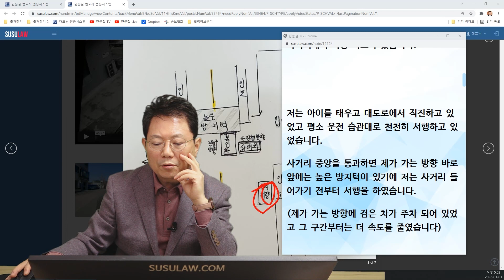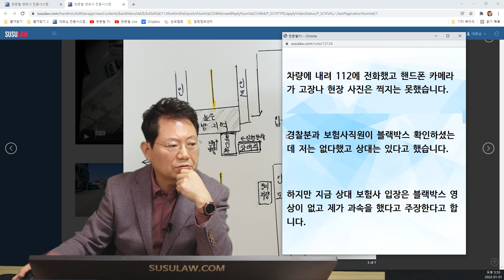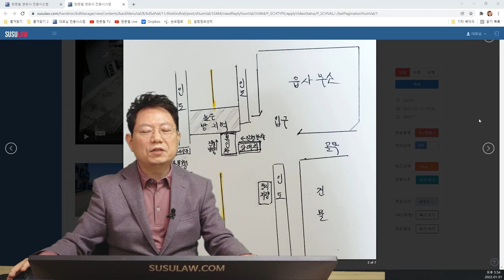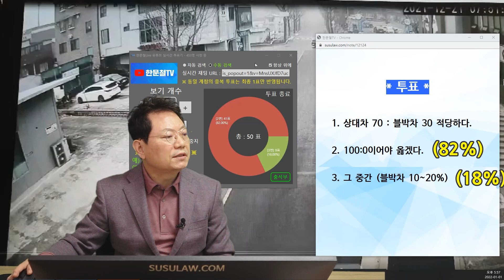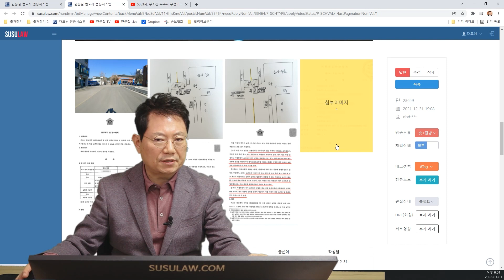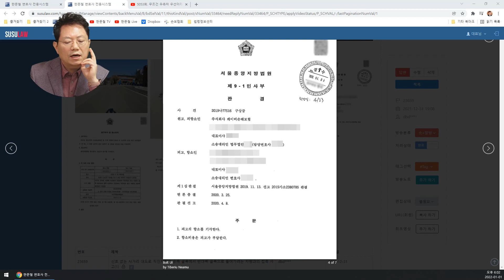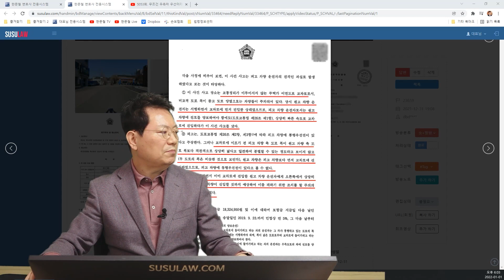14401회. 신호 없는 사거리 사고 블박차 선진입일 경우 과실 비율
23659
220101 (토) 오후 생방송
신호 없는 사거리, 이런 경우가 100:0입니다!

블박차가 신호 없는 사거리를 지나고 있는데, 좁은 골목길에서 나온 상대가 블박차의 측면을 추돌한 사고.

신호 없는 사거리 대도로 직진차량과 우측 골목에서 반대쪽 골목으로 들어가려는 차량과의 접촉 사고

안녕하세요. 바쁘신 와중에도 제 글을 읽어 주셔서 감사드립니다.
저는 2010년 식 스포티지R 차주입니다.

차를 정말 아끼는 편이라 지금까지도 손세차를 하며 아끼고 있었는데 이번에 신호 없는 사거리에서 차량 사고가 났습니다.

저는 아이를 태우고 대 도로에서 직진하고 있었고 평소 운전 습관대로 천천히 서행하고 있었습니다.

사거리 중앙을 통과하면 제가 가는 방향 바로 앞에는 높은 방지 턱이 있기에 저는 사거리 들어가기 전부터 서행을 하였습니다.

(제가 가는 방향에 검은 차가 주차 되어 있었고 그 구간부터는 더 속도를 줄였습니다)
상대방은 우측 골목에서 나와 반대편 일방통행 골목으로 들어가려는 차량이었습니다. 상대차가 나오는 골목에는 읍사무소 입구도 있어서 차량들 통행이 있다 보니 더 조심해야 하는 구간인데 상대 차량은 CCTV 영상에 나오는 순간부터 사고 날 때까지 그대로 정지가 없었습니다.

상대 차량은 아이가 탄 방향으로 돌진하였고 뒷문 쪽을 심하게 박았습니다.
아이가 탄 방향으로 돌진하여 아이는 머리에 충격과 오른쪽 다리에 멍, 오른쪽 팔과 목통증을
호소, 저는 목과 허리를 다쳤습니다.

차량에 내려 112에 전화했고 핸드폰 카메라가 고장 나 현장 사진은 찍지는 못했습니다.
경찰분과 보험사직원이 블랙박스 확인하셨는데 저는 없다했고 상대는 있다고 했습니다.
하지만 지금 상대 보험사 입장은 블랙박스 영상이 없고 제가 과속을 했다고 주장한다고 합니다.

그래서 과실을 상대 70 : 제가 30으로 주장, 저희 보험사 직원은 제가 블랙박스 영상이 없어서 어쩔 수 없다고 합니다.  제 보험사는 현장은 안 오고 인터넷 로드뷰로 판단(사건 현장은 로드뷰랑 다름 공사를 한 상황임)한다면서 주변CCTV는 소용도 없다고 했지만 저는 너무 억울하여 아이랑 입원한 상태에서도 직접 사고 현장 주변 사진을 찍고 주변에 CCTV 영상도 직접 구했습니다.

저는 방지 턱이 높은 걸 알고 아이가 탄 상태에서 정말 서행했습니다.
변호사님의 고견을 듣고 싶어 사연을 올렸습니다.

한문철 변호사      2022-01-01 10:26

상대보험사는 70:30 주장
블박차 보험사는 몇 대 몇 의견이고
질문자는 몇 대 몇 의견인가요?

* 투표 *

1. 상대차 70 : 블박차 30 적당하다.
2. 100:0이어야 옳겠다. (82%)
3. 그 중간 (블박차 10~20%) (18%)

2019나77516
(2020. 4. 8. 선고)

* 의견 *

- 넓은 도로에서 선 진입 한 블박차에게 잘 못을 물을 수 없습니다.
- 좁은 골목길에서 블박차가 지나가는 것이 뻔히 보이는데도 속도를 줄이지 않고 달려와 그대로 블박차를 추돌한 상대방 100% 과실 의견입니다.